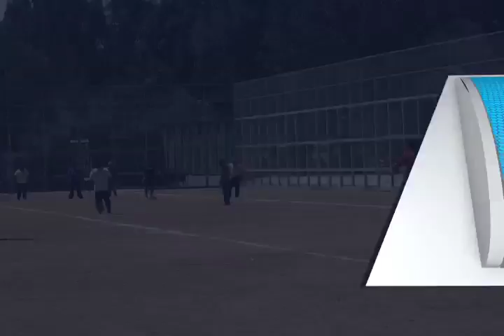COMPLEJO DEPORTIVO MVM TELEVISIÓN